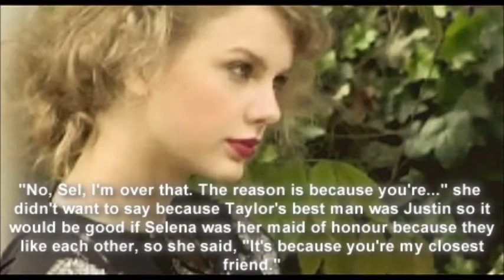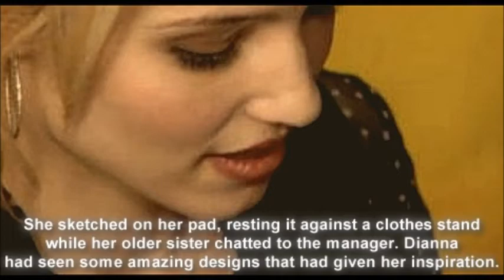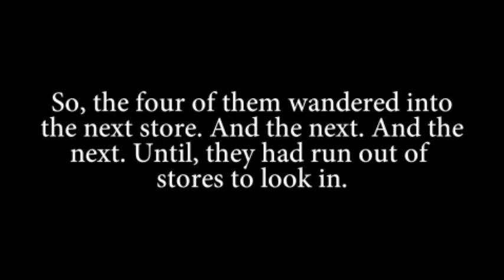Regrets & Mistakes; 3.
10+ Comments? :)

Hey. :) Ugh, sorry, I kept forgetting to put a closing speech mark on some of the speech.. D:  Sorry for any other mistakes as well.

Oh, and let's just act like Jennifer Aniston is a top fashion person. ;)

~QUESTIONS~
1. Do you think Selena is going to find out the truth about why she's MOH?
2. Do you think Jennifer is going to get in touch with Dianna?
3. How do you think Tammi's dress is going to turn out?
4. What do you think is going to happen next?
5. Any other comments?
6. Did you like this episode?

-Savvy. x